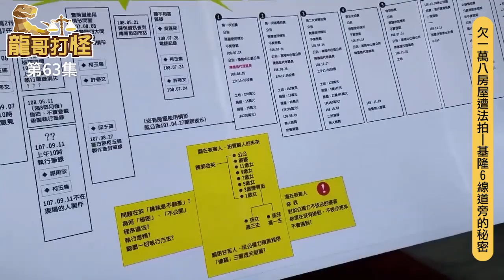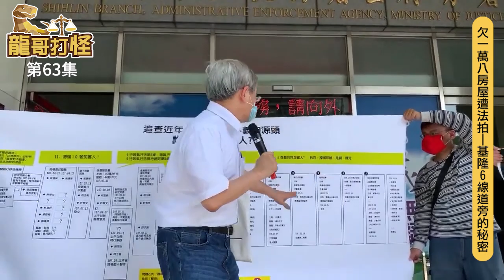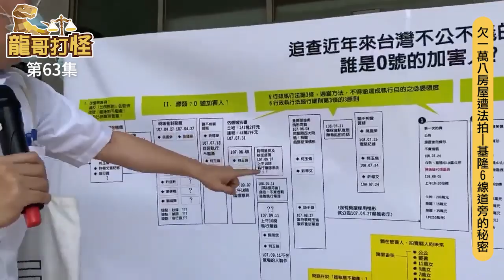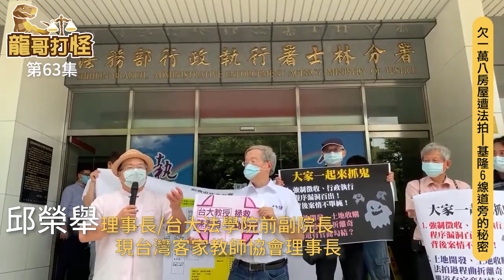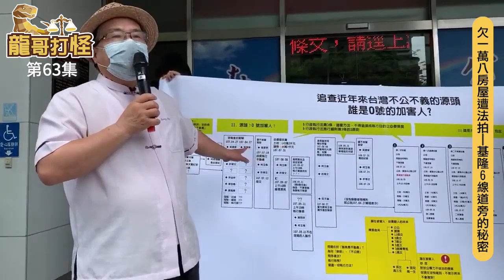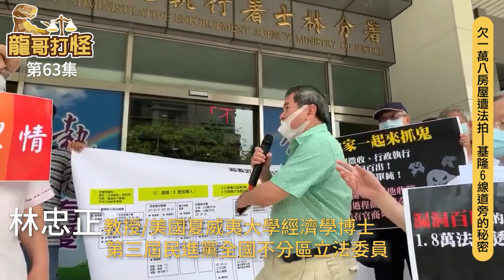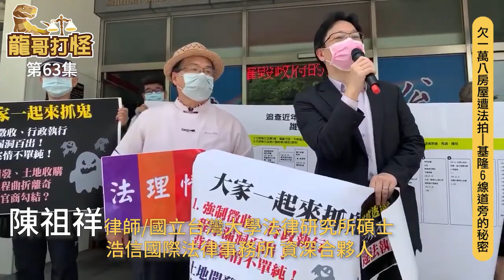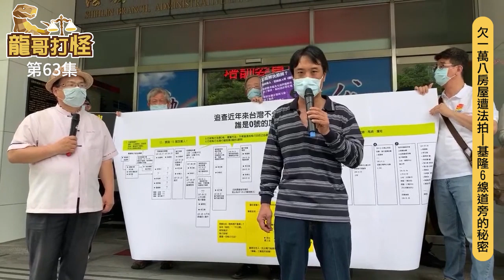龍哥打怪63集 ｜最新消息｜欠1.8萬房屋遭法拍—基隆6線道旁的秘密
究竟行政執行署主要執行在1.8萬還是房產呢？
案件從宜蘭分屬換至行政總署，總署是在處理宜蘭分署搞出來問題？
還是在「處理」陳先生或是陳宅呢？

14:07 查封筆錄上所謂的鄰居
14:38 查封筆錄上所謂的封條

為什麼要關注此案件走向呢？
行政機關的作為（執行署）有無合法，就如同關心你我的財產是否可能會被侵略